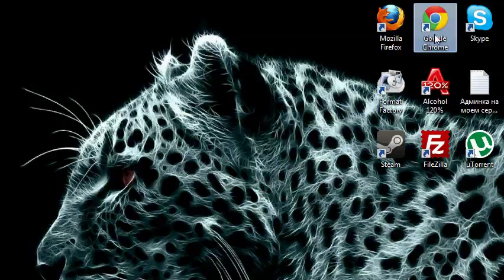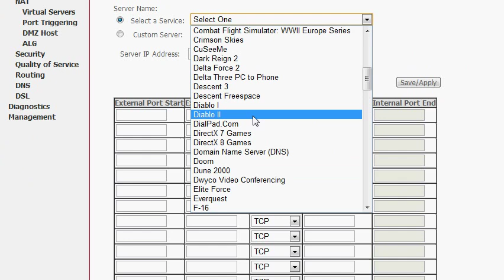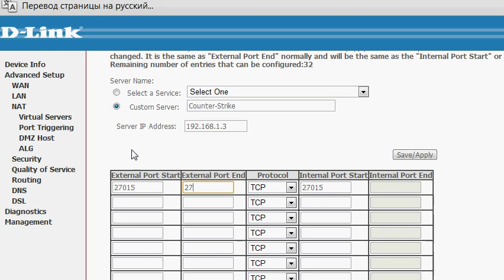Как открыть порт на модеме D-link DSL 2500U(нет NAT смотрим)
Строго не судите первый раз видео записал и выложил!